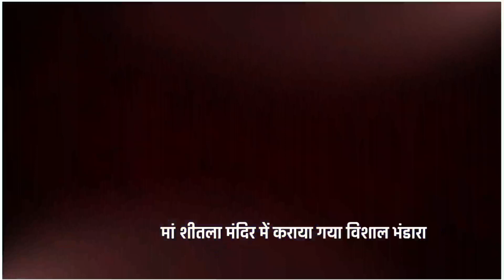शीतला माता मंदिर में किया गया विशाल भंडारे का आयोजन, भक्तो ने कमाया धर्मलाभ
नगीना में धामपुर रोड स्थित मां शीतला भवानी के मंदिर के पुनः निर्माण का कार्य किया गया